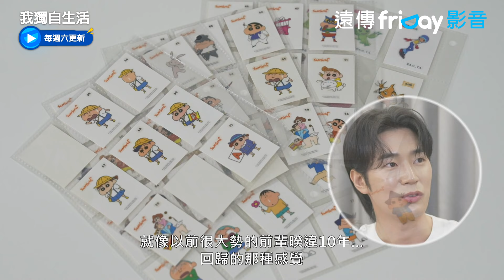朴栖含大力推薦小訣竅 用貼紙吸髒污？_《我獨自生活》第538集_friDay影音韓綜線上看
▲超下飯！韓國真人實境秀🇰🇷
▲真實展現藝人"獨自生活"模樣
▲公開鏡頭外的生活，反差魅力即將再度圈粉！

公開多位明星私下獨自生活的模樣，平凡又溫馨、無聊又好笑，一個人的生活就是這麼樸實無華卻很下飯！

主持人：全炫茂